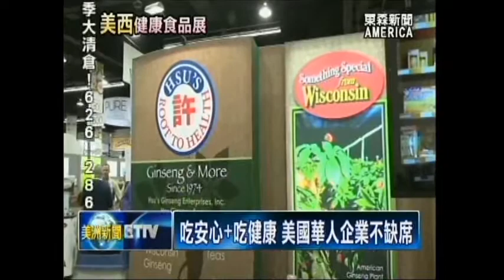許氏花旗參錠 驚艷美西健康食品展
全美健康食品的趨勢指標，美西健康食品展，不僅參展業者，必須具備一定的知名度與影響力，受到美國主流認可外，不少華人業者，更與時俱進，推出多款新產品，積極搶佔 全美市場佔有率。